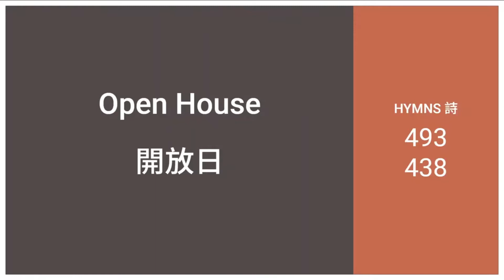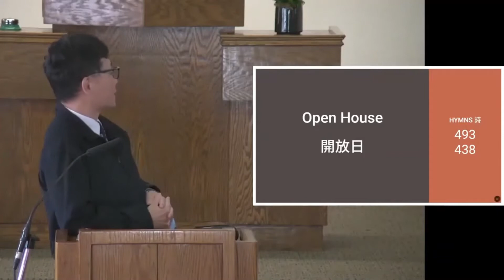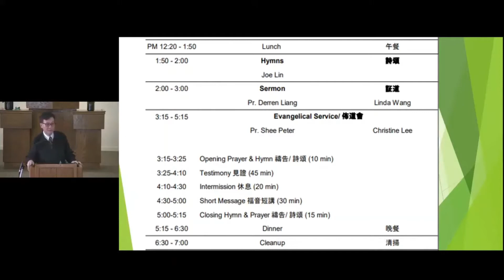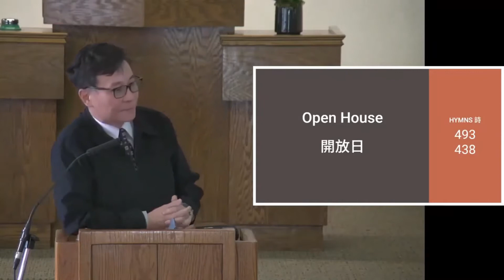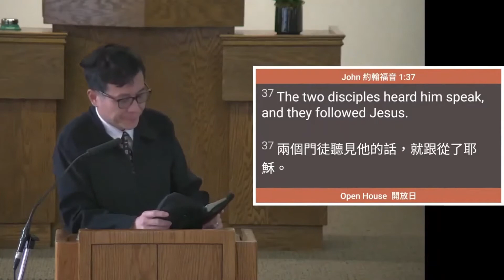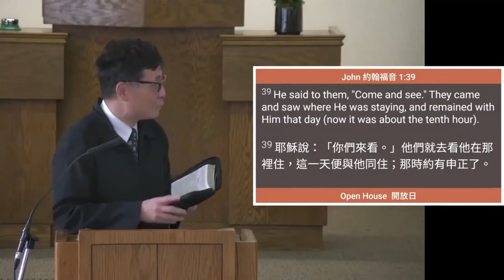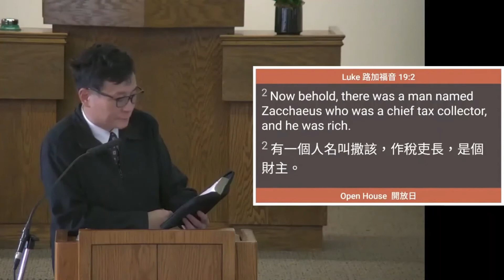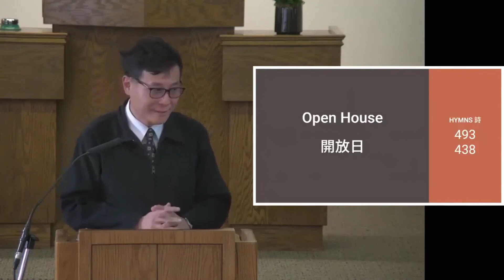10/1/2022 Open House Short Message 開放日短講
Preacher Peter Shee